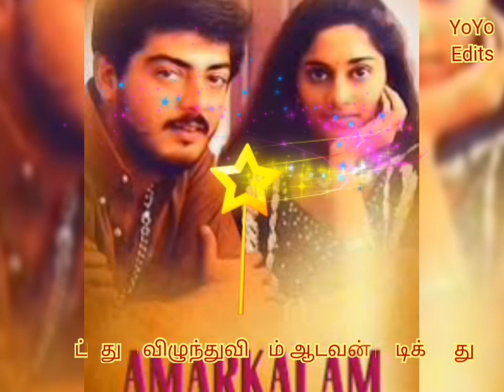Unnodu Vaazhatha Song | Amarkalam Movie | Whatsapp Status | Yoyo Edits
Whatsapp Status
Songs with Lyrics
Whatsapp status song in Tamil
Romantic Tamil song
Romantic Tamil Whatsapp Status
Ajith movie song
Amarkalam Movie Song
Unnodu Vaazhatha Song with Lyrics